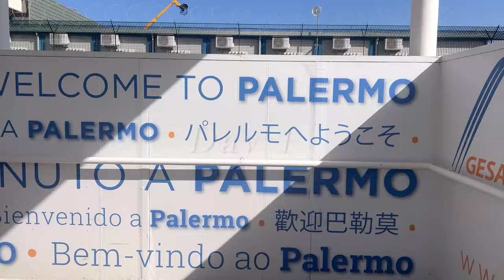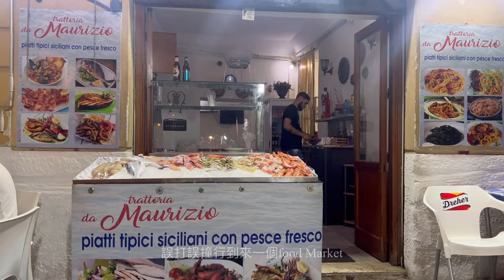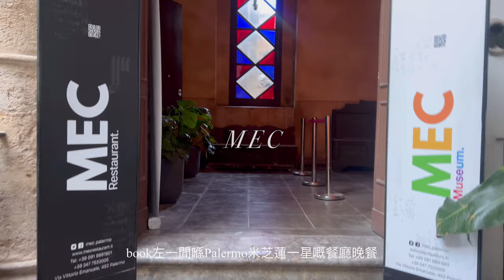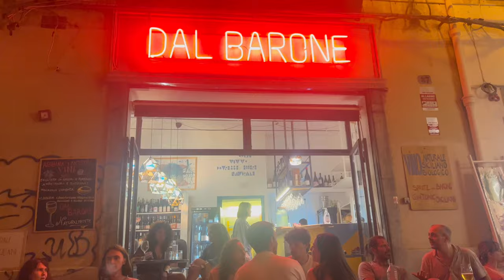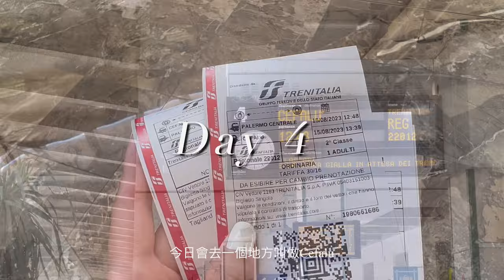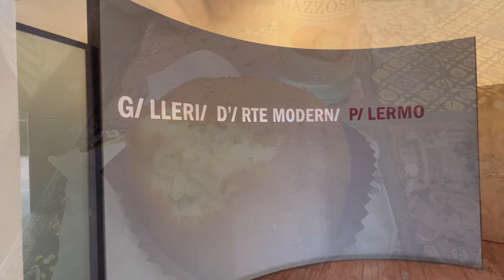🍋5 Days in Sicily 西西里｜Palermo Cefalu Sicily｜Travel Vlog 🇮🇹🇭🇰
5 Days in Sicily

00:22 Day 1
00:58 Lunch at Hosteria Aglio Olio e Pepe
01:33 Vucciria
02:10 Pasticceria Costa
02:52 Taverna Celso Bar

03:26 Day 2
03:28 Breakfast at Cioccolateria Lorenzo
04:31 Cathedral of Palermo
05:50 MEC Michelin 1 ⭐️Restaurant
06:50 dal Barone bar @ Via Alessandro Paternostro 酒bar巷

07:15 Day3
07:19 Mondello Beach
07:56 Ciurma Restaurant

08:30 Day 4
08:32 Day trip to Cefalu

10:35 Day 5
10:57 Galleria d'Arte Moderna Palermo
11:43 B&B balcony
12:11 Nni Franco U Vastiddaru西西里大排檔
12:29 Farewell Drink @ La Bodeguita Del Mojito